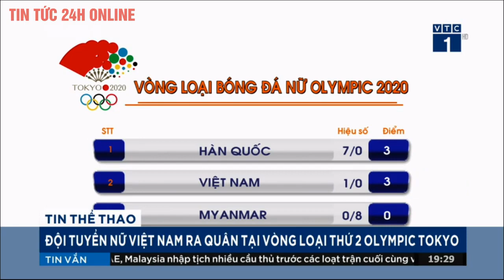Bóng đá nữ Việt Nam hôm nay kết quả ra sao | Tin thể thao 24h | Tin tức Việt Nam mới nhất hôm nay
▶ Bản quyền thuộc về đài truyền hình kỹ thuật số VTC